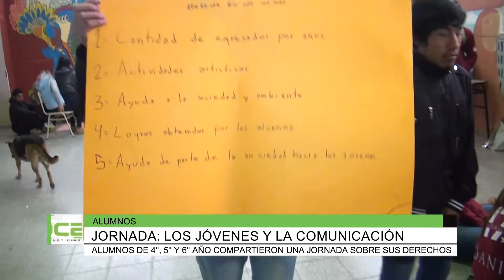Jornada los jóvenes y la comunicación, Alumnos